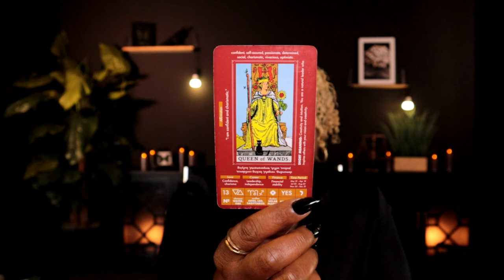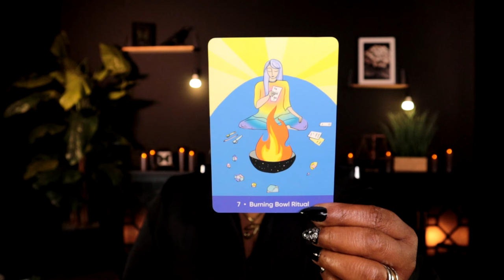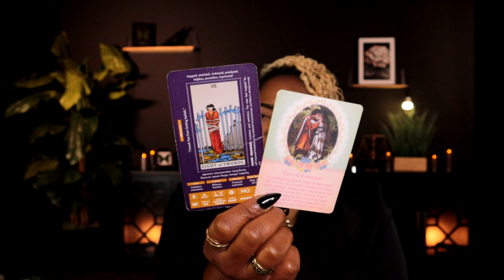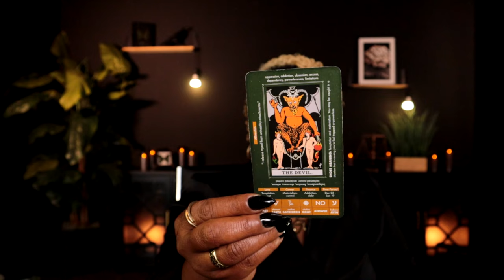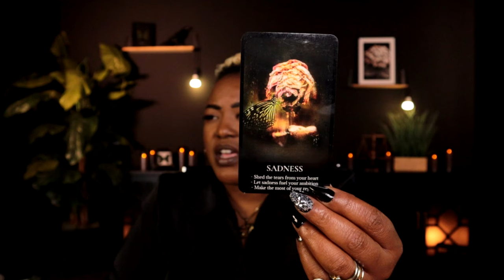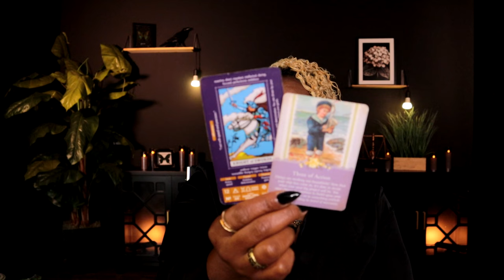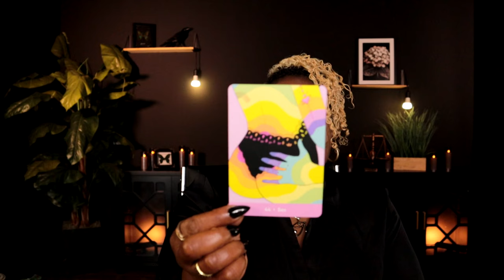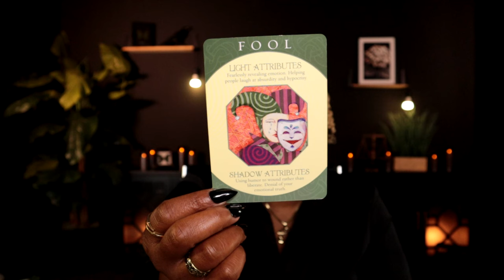TAURUS "WEEKLY" SEPTEMBER 16 - SEPTEMBER 22